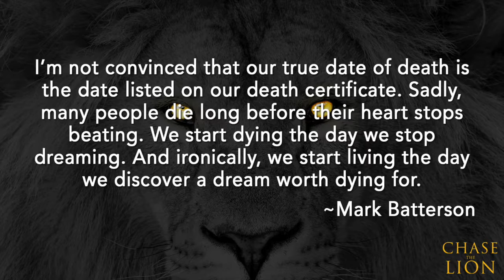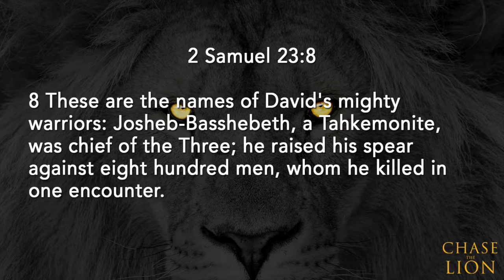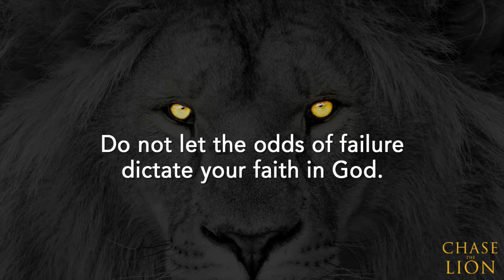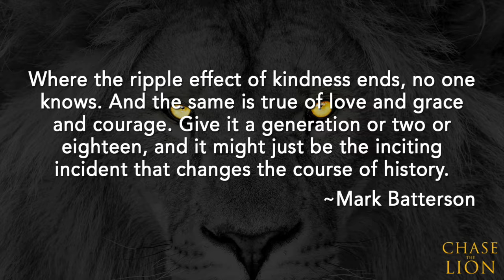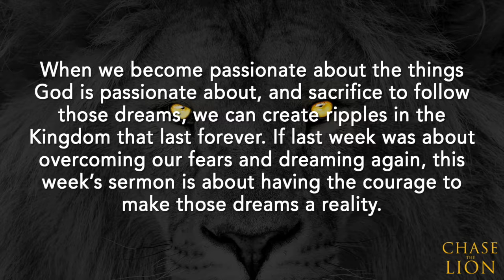Chase the Lion Week 2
From Mark Batterson's book Chase the Lion, we give you week 2 of our 5 part series. We hope you enjoy

One Student Ministry. October 18, 2017